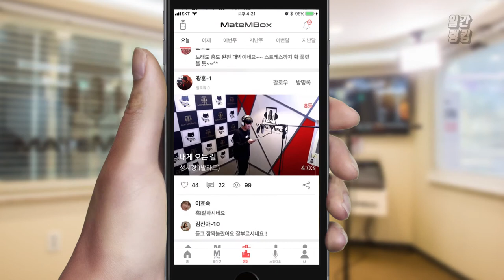마마무 - 고고베베 춤추면서 실력파 아이돌 마마무노래 커버 [일간 랭킹 TOP4 2019년 05월 20]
완전 실력파 아이돌인 마마무 노래 커버!
심지어 외국인 분인데 발음도 넘 괜찮으신듯 ㅠㅠ